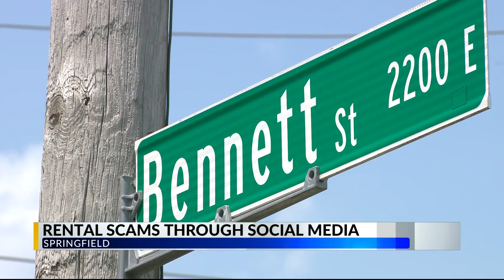Social media rental scams impacting Springfield tenants